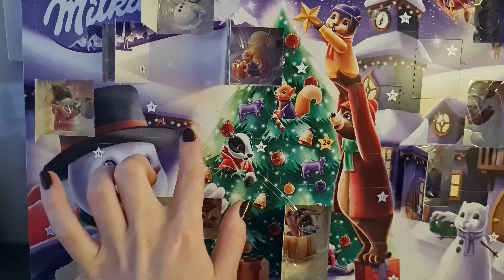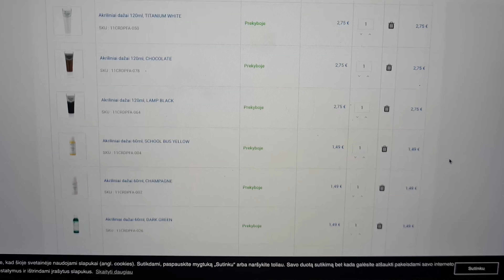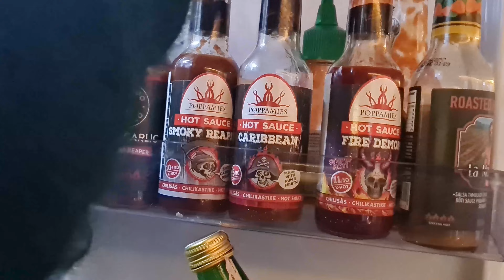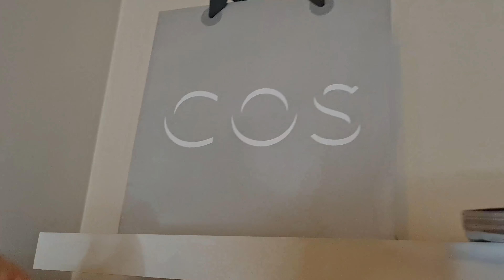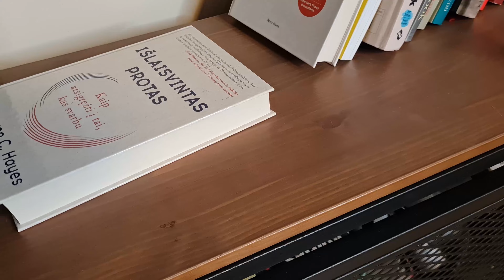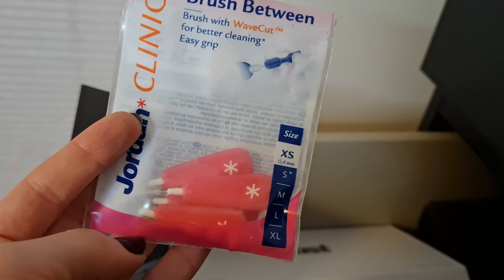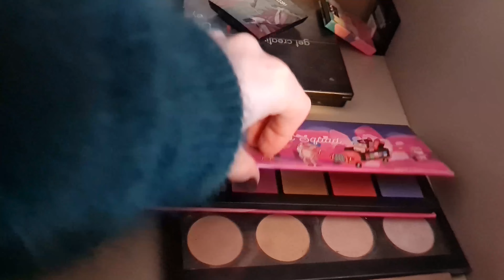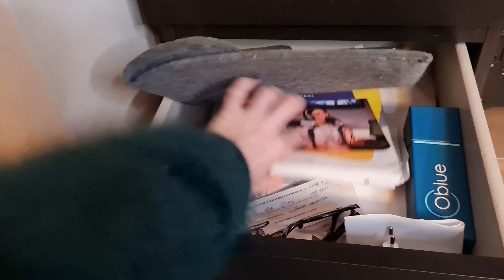Vlogmas 11 | Tai sinusitas ar Covid-19? 👃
Nu tai labas!

Kartu įžengėm į 20-tą vlogmas amžių su 11 mano nuotykių serija 😂

Šis vlogmas Jums atskleis, kas gi tai mano nosiai nutikę – sinusitai ar covid. Rekomenduosiu labai gerą Instagram profilį ir taip pat atskleisiu ir savo makeup kampelį, kur ir ką laikau, kaip viską store’inu. Beje, ta mano spintelė yra superinė, tad ieškančioms, kaip susirganizuoti savo rakandus – rekomenduoju savąją iš IKEA.

Dar pasidalinsiu, kokią svajonę pagaliau, galima teigti, įgyvendinauuuuuu ir laukiu nesulaukiu parodyti visą procesą. Lekiam žiūrėt mano vlogmas!

Pasekit mane Instagrame, kur dalinuosi daugiau kasdienybės ir savo vizualiniu pojūčiu

Labai labai ačiū, kad žiūrit! Turite klausimų? Visada lauksiu!

IKEA spintelės modelis MALM